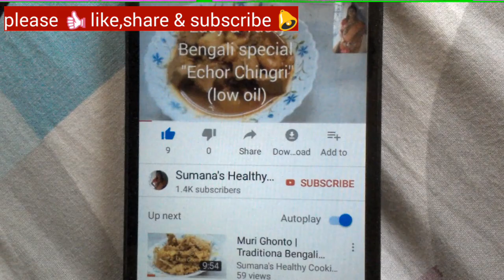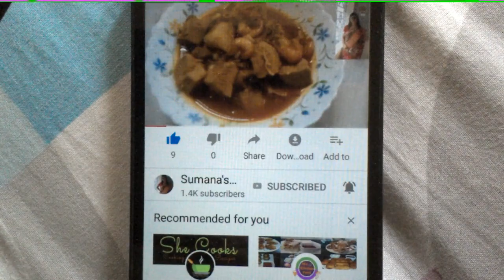নিরামিষ ঘি করোলার তরকারি | Niramish Ghee Korola || Bengali Masala Kakora / kantola / Kakrol Recipe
Niramish Ghee Korola || Bengali Masala Kakora / kantola / Kakrol Recipe || Healthy Teasle Gourd reci

ingredients:
250 gm kakora / kantola / ghee Korola / kakrol / spine gourd / Teasle Gourd
1/4 tsp hing / asafoetida
1/4 tsp ajwain / Joan / carom seeds
1/2 tsp fennel seeds / mouri
1/4 tsp sugar
1 tbsp lemon juice / lebur ros
 1/4 tsp Turmeric powder / holud guro
1 tbsp oil
1/4 tsp kashmiri red chilli powder ( optional)
1 tsp crushed ginger /adrak / ada
slitted green chillies to taste

sumana'shealthycookingin bengali